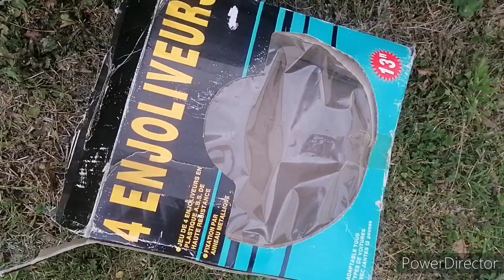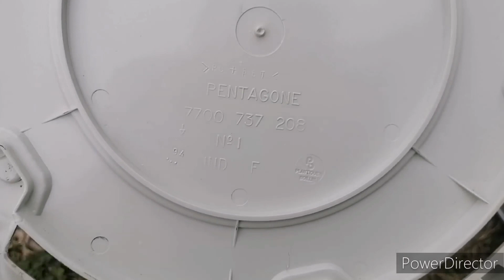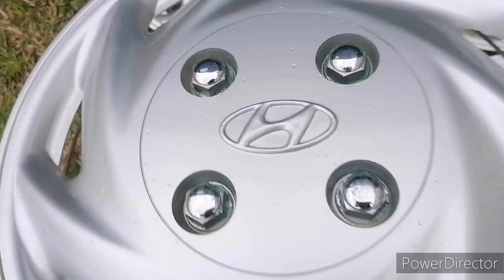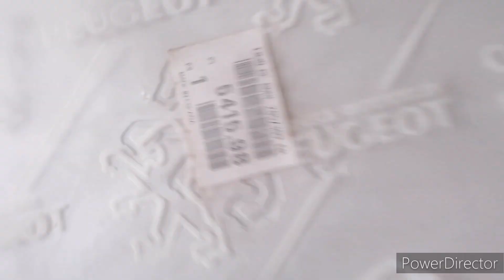New hubcaps from 01/05/24 to 04/11/24 ( after cleaning and restored )